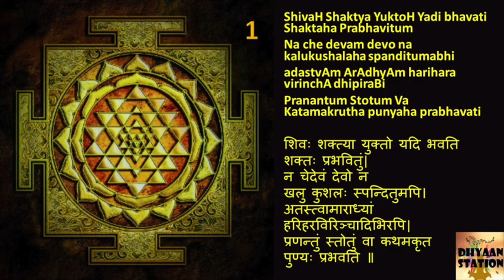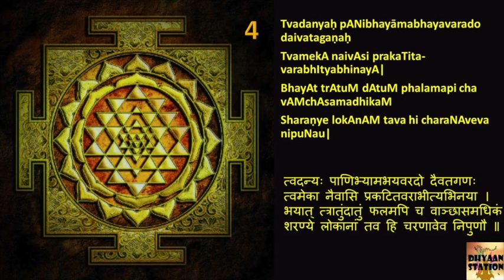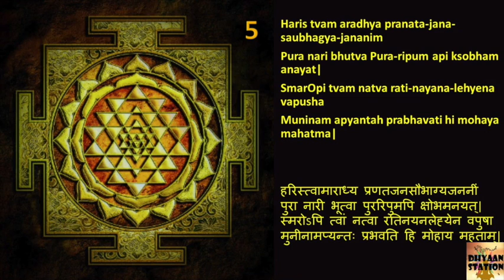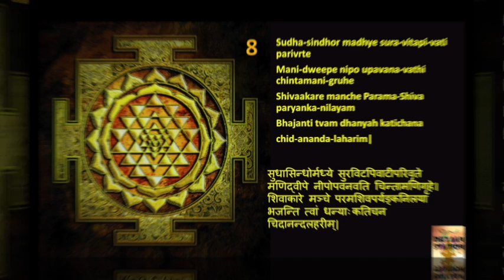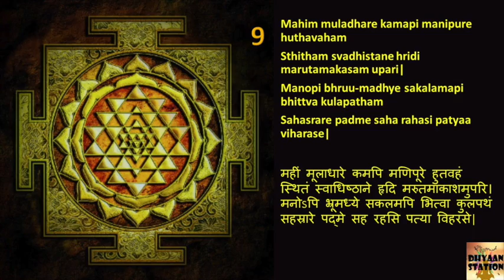Soundarya Lahari | 1-10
Happy Dasara 2020!

Soundarya Lahari - Waves of beauty!
A journey from Dasara to Diwali!